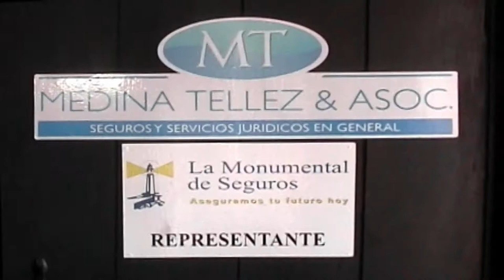Promo TV - Medina Tellez.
Puerto Plata,El Batey Sosúa.Rep. Dominicana

Voz en Off: Francis Castillo
Editor: Sariel Vasquez